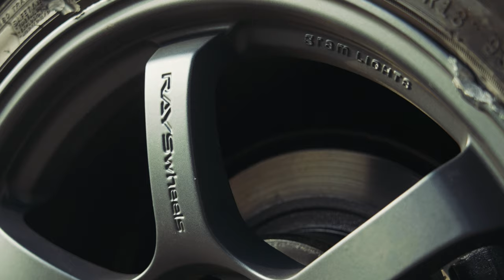Toyota Chaser Drift Car Twins | Car Stories 028: Ryan Miranda